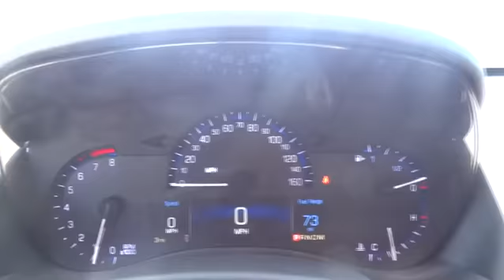2015 Cadillac ATS Durham, Chapel Hill, Raleigh, Cary, Apex, NC D133821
2015 Cadillac ATS

409 S Roxboro St.

Sunroof, Satellite Radio, Onboard Communications System, Dual Zone A/C, Keyless Start. OPULENT BLUE METALLIC exterior and JET BLACK W/ JET BLACK ACCENTS interior, Standard RWD trim. FUEL EFFICIENT 33 MPG Hwy/21 MPG City! CLICK ME! KEY FEATURES INCLUDE: Premium Sound System, Satellite Radio, Onboard Communications System, Keyless Start, Dual Zone A/C Keyless Entry, Remote Trunk Release, Steering Wheel Controls, Child Safety Locks, Electronic Stability Control. OPTION PACKAGES: SUNROOF, POWER, WHEELS, 17 X 8 (43.2 CM X 20.3 CM) POLISHED ALUMINUM, TRANSMISSION, 6-SPEED AUTOMATIC (STD), PREFERRED EQUIPMENT GROUP includes standard equipment, AUDIO SYSTEM AM/FM stereo, dual USB ports, SD card slot and auxiliary audio port with color information display 4.2 screen (STD), ENGINE, 2.5L I4, DI, DOHC, VVT (202 hp [151 kW] @ 6300 rpm, 191 lb-ft of torque [258 N-m] @ 4400 rpm) (STD). Standard RWD with OPULENT BLUE METALLIC exterior and JET BLACK W/ JET BLACK ACCENTS interior features a 4 Cylinder Engine with 202 HP at 6300 RPM*. VEHICLE REVIEWS: Great Gas Mileage: 33 MPG Hwy. VISIT US TODAY: This dealership is a member of the Hendrick Automotive Group, the 6th largest automotive group in the United States. This gives us many advantages over our competition. I know that when you buy a New or Pre-owned vehicle from Hendrick Durham Auto Mall you know you are getting a vehicle from a reputable organization. Like most successful companies, our business, products and services are only as good as our employees. Horsepower calculations based on trim engine configuration. Fuel economy calculations based on original manufacturer data for trim engine configuration. Please confirm the accuracy of the included equipment by calling us prior to purchase.